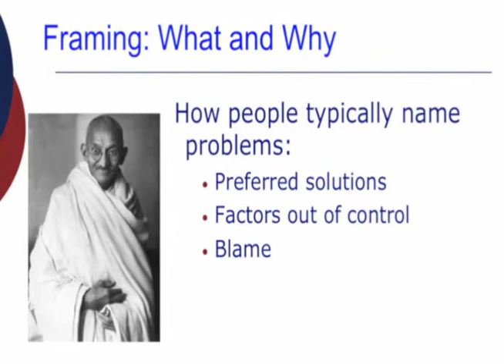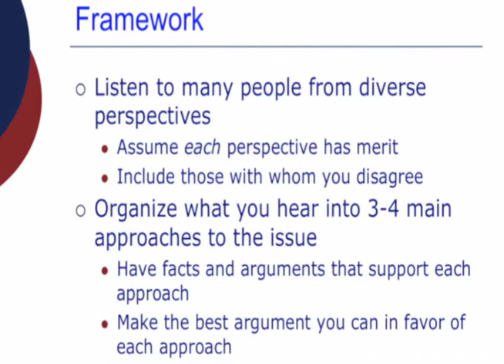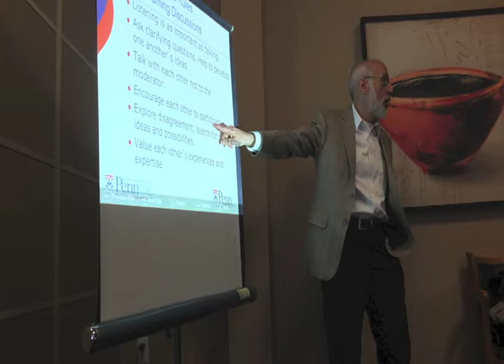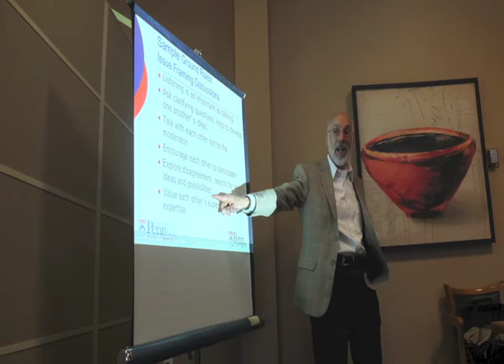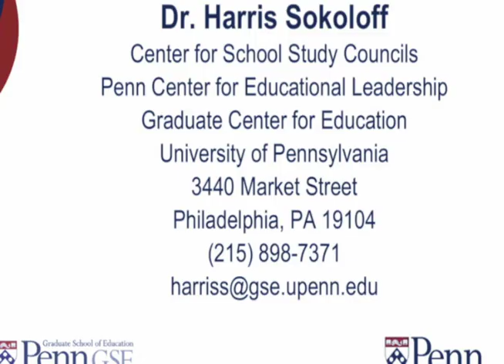Reframe your question if you want a solution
Harris Sokoloff of Philadelphia is an expert on civic engagement. At a workshop held by WHYY and The Citizens Campaign, he explained why it is important to think about how we frame a question in public policy.